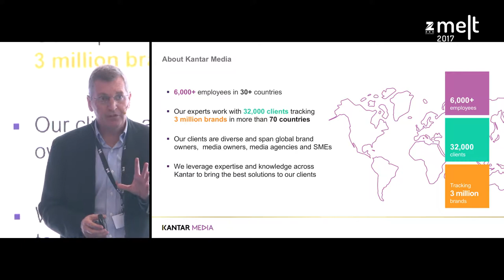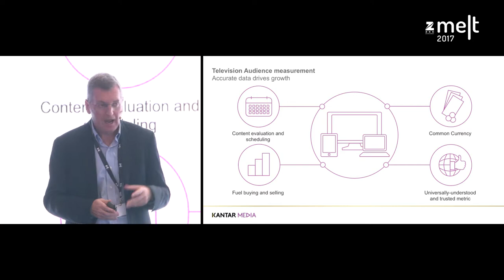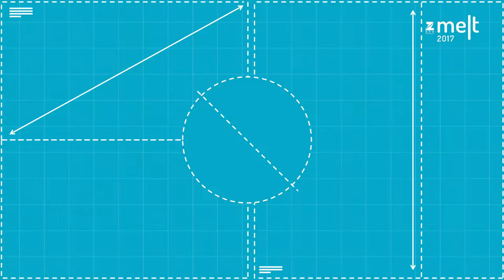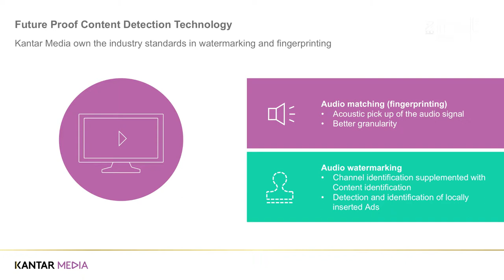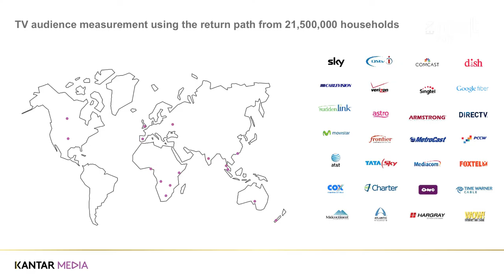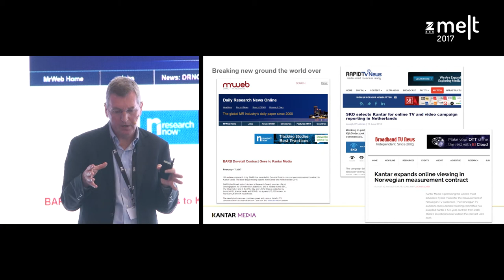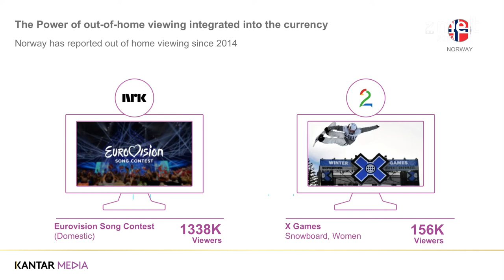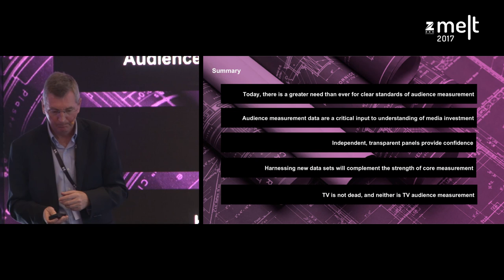Zee MELT 2017 | Future Citizens | Nick Burfitt | From TV To TV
Kantar Media's Nick Burfitt explains how traditional TV audience measurement is adapting to the current digital media landscape through Kantar's TeleVision to Total Video approach.